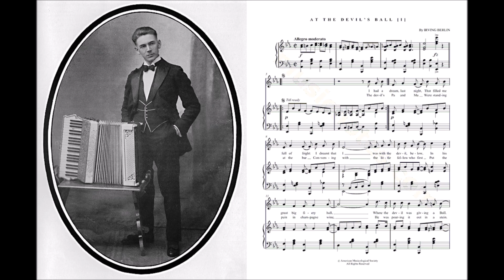AT THE DEVIL'S BALL, Ragnar Sundquist harmonikkasoolona 16.8.1912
Ragnar Sundquist levytti harmonikkasoolona 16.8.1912 Tukholmassa Concert Record Gramophonelle one-stepin AT THE DEVILS BALL. Säveltänyt Irwing Berlin.